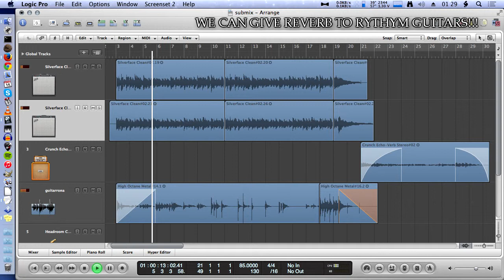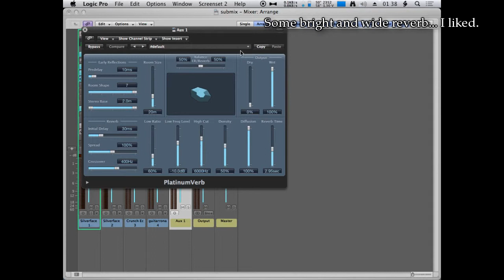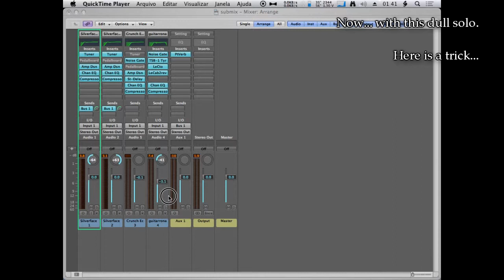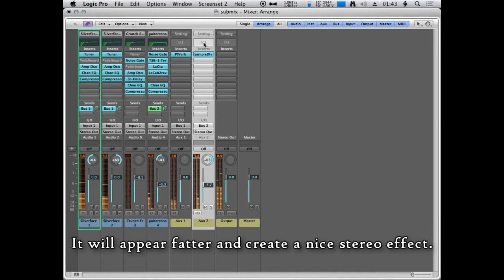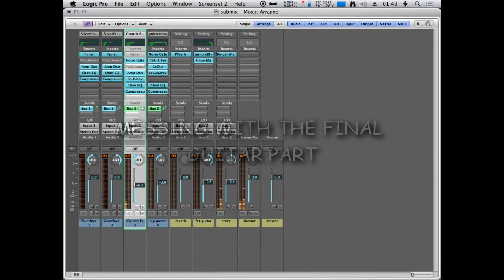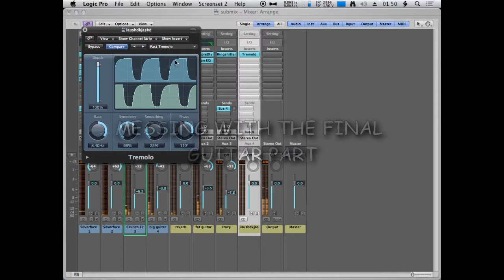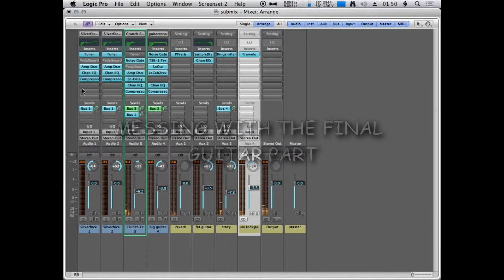Parallel Effects Practical - Logic Pro 9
This is an assignment for Week #3 for "Introduction do Music Production" @ coursera.org